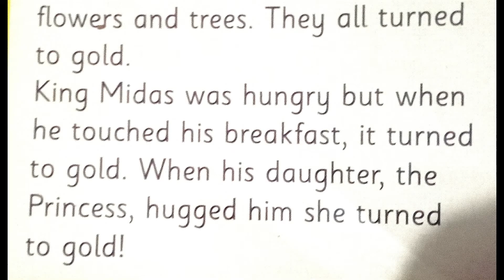King Midas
Narrated by Kids Broadcast